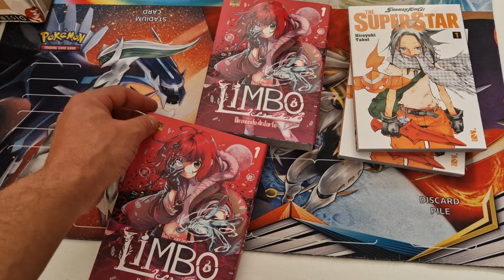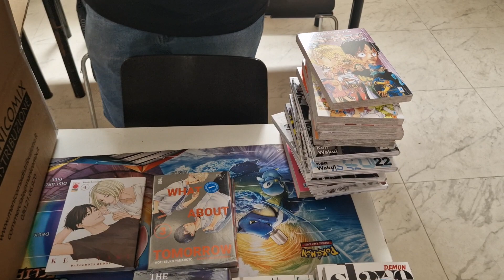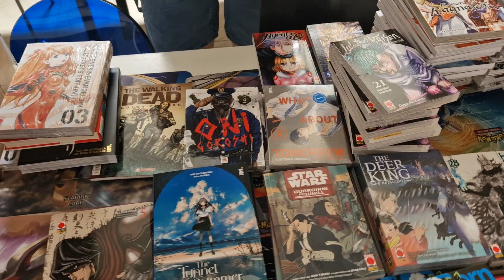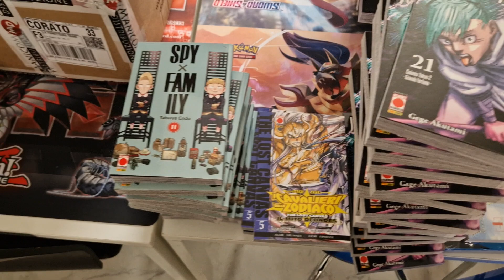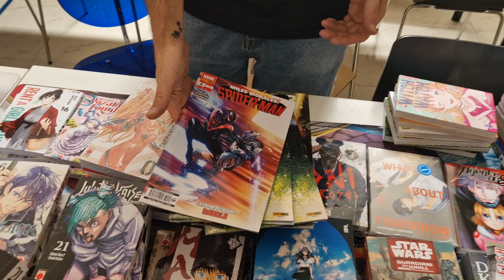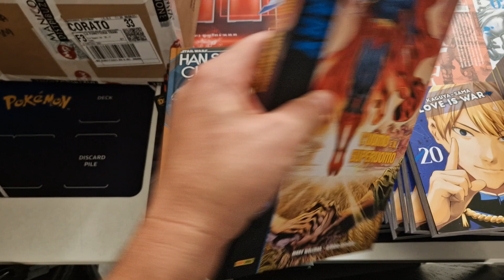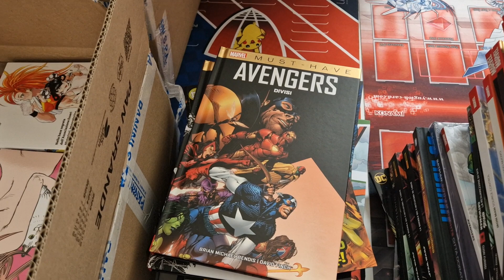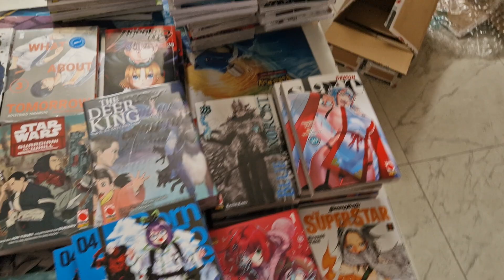Un mare🌊 di Novità ad Agosto al"La Fumetteria di Trani" 1°parte